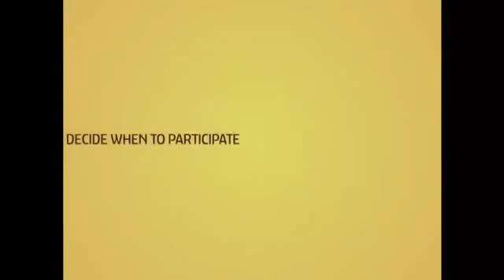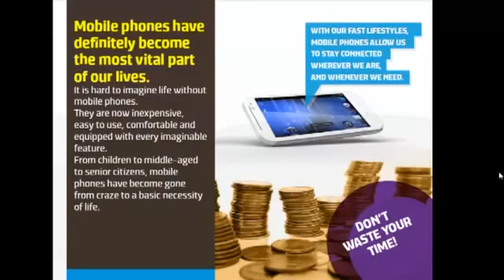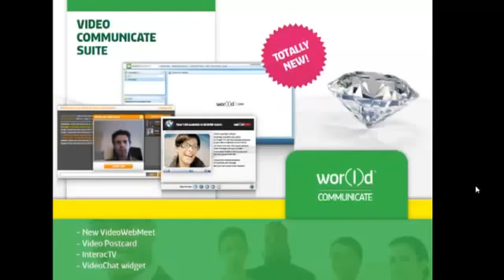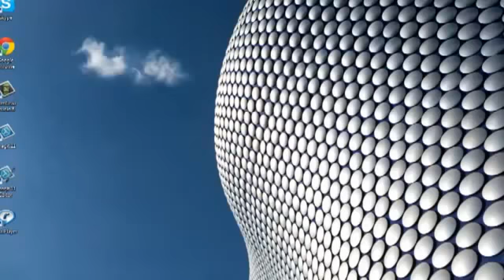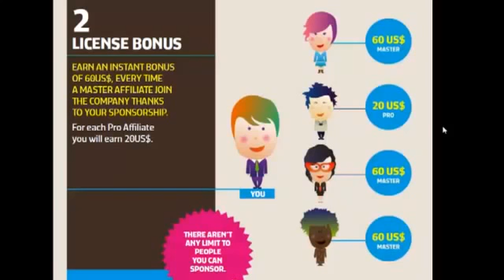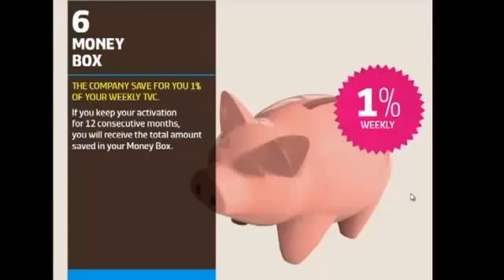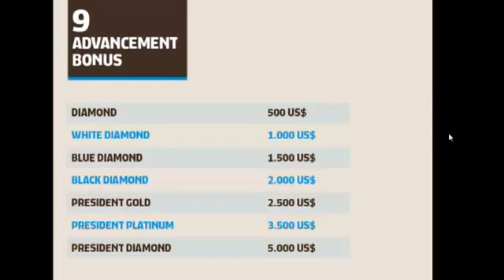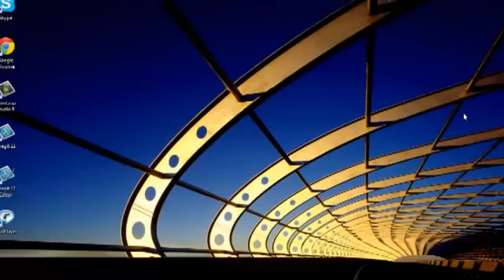Wor(l)d GMN full Presentation (English)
Join Wor(l) GMN now
and start your business
today.
Make your dreams come true working
in the world's largest industries:
Mobile and Energy.